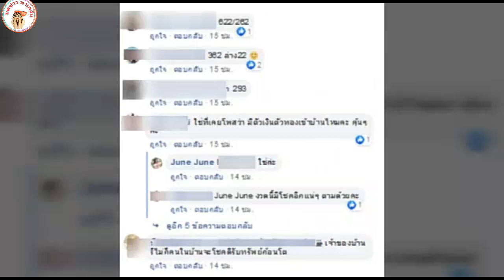สาวโพสต์ ผึ้งหลวงทำรังหน้าบ้าน ชาวเน็ตแห่ซื้อเลขที่บ้าน เชื่อมาให้โชค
ผึ้งหลวงทำรังหน้าบ้าน แห่ซื้อเลขที่บ้าน เชื่อมาให้โชค